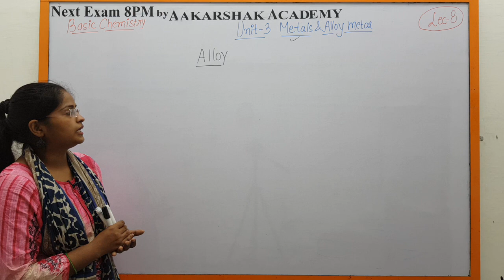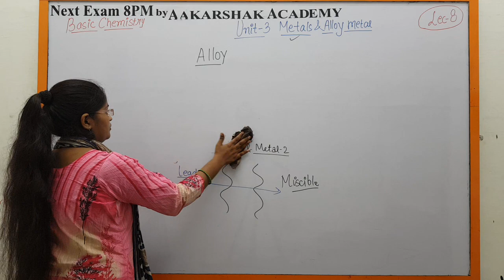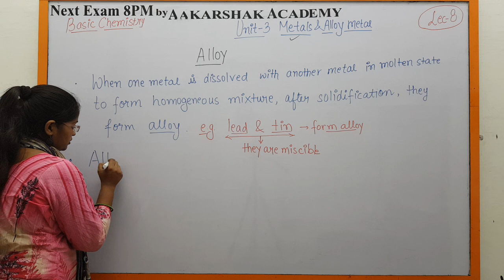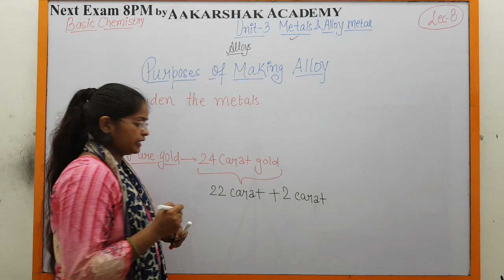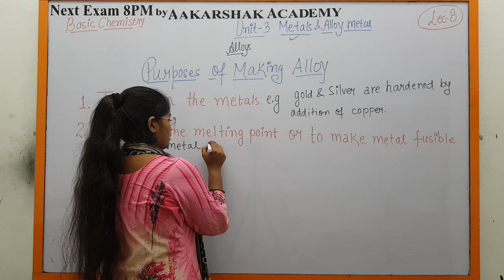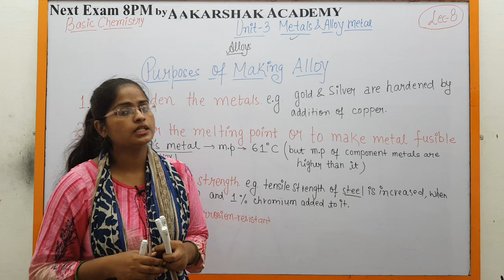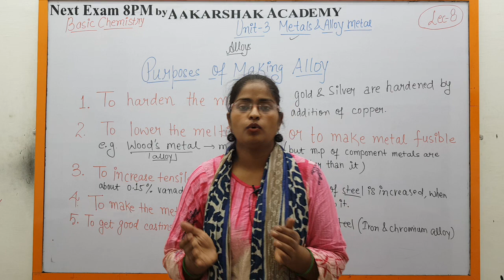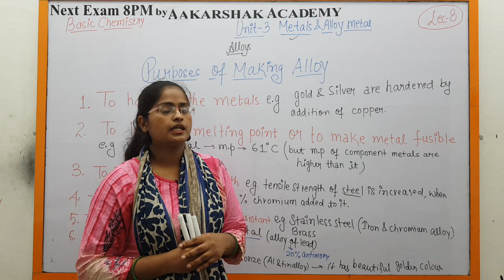|| U-03 Lecture 08 || Metals & Alloys Metals || Basic Chemistry || SBTE BIHAR POLYTECHNIC SYLLABUS |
|| 1st SEMESTER GROUP-1  ||
                            || BRANCH ||
|| Electrical Engineering || Mechanical Engineering ||

                || 2nd SEMESTER GROUP-2 ||
                            || BRANCH ||
|| Civil Engineering || Electronics Engineering ||
                    || Automobile Engineering ||
             || SBTE PATNA BIHAR || SYLLABUS ||
           || Electrochemistry || Atomic Structure ||
                           || Basic Chemistry ||

    INDIA'S BEST ONLINE CLASS & TEST APP
   FOR ANY OTHER DETAILS, PLEASE
                  CAMPUS OF
         AAKARSHAK ACADEMY
              NEXT EXAM 8 PM
               P-535, Vidyapuri

                        AAKARSHAK ACADEMY
   👇 || Provides Online and Offline Classes For || 👇

1. || Basic Maths by Er. Amuly Ratn || SDM ||

2. || Engineering Maths by Er. Amuly Ratn || SDM ||

3. || Advance Electronic Device and Circuits ||
                     || 4th Semester ||
           || Electronics Engineering ||

4.                 || Hydraulics ||
                  || 4th Semester ||
               || Civil Engineering ||

5.  || Fluid Mechanics and Machinery ||
                       || 4th Semester ||
              || Mechanical Engineering ||

6. || D.C. Machines & Transformers ||
                   || 4th Semester ||
            || Electrical Engineering ||

Metals & Alloys Metals : Occurrence of Metals, Definition Metallurgy,
Mineral, Ore, Gangue, Flux & Slag, Mechanical Properties, Processing of
Ore, Stages of Extraction of Metals from its Ores in Detail i.e.
Concentration, Reduction, refining. Physical Properties & Applications of
some commonly used metals such as Fe, Cu, Al, Cr, Ni, Sn, Pb, Zn, Co, Ag, W.
Alloys : Definition of Alloy, Purposes of Making alloy Preparation Methods,
Classification of Alloys such as Ferrous & Non Ferrous, examples.
Composition, Properties & Applications of Alnico, Duralumin, Dutch Metal,
German Silver / Nickel Silver, Gun Metal, Monel metal, Wood’s Metal,
Babbitt Metal.